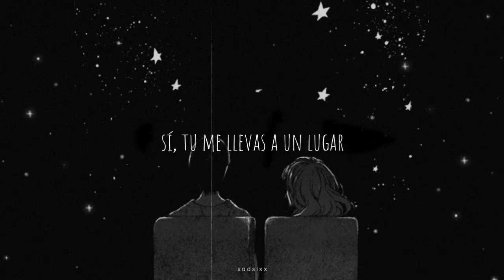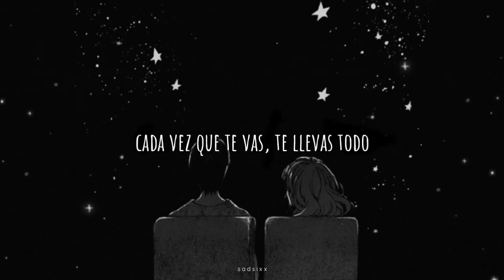Lil Spirit-Come Home(sub español)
All Rights and Credits To Lil Spirit
This video is for entertainment use only
All Copyrights Belong To Lil Spirit